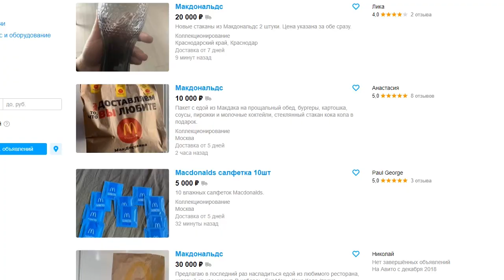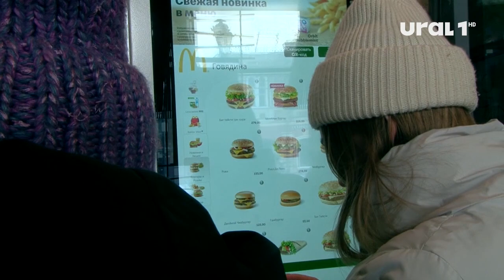Даже после объявления о закрытии “Макдональдса” в Челябинске очередей не образовалось